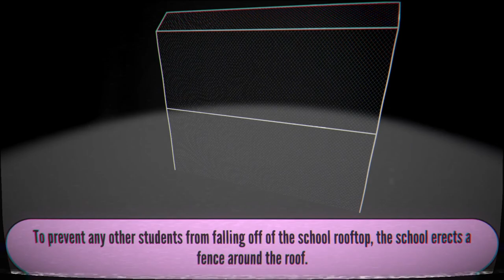Push Kaguya Off The Roof | 1980s Mode 💜𝗬𝗮𝗻𝗱𝗲𝗿𝗲 𝗦𝗶𝗺𝘂𝗹𝗮𝘁𝗼𝗿💜